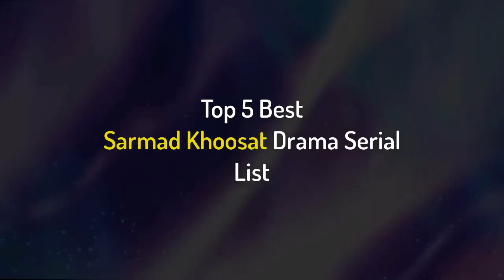Top 5 Best Sarmad Khoosat Dramas List | Pakistani Drama | 2021 | Pardes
Top 5 Best Sarmad Khoosat Dramas List | Sarmad Khoosat Best Dramas | Pakistani Drama
About this video: Iss video mein main ap ko btaon ga pakistani drama actor Sarmad Khoosat k 10 best drama serial list 2021 .iss list mein main ap ko btaon ga .main cast, broadcast channel, no of episode k barey mn.

All Videos making only for Informational, helping, entertainment and educational Purpose. I  try my best effort to accurate information, But No 100% guarantee of accuracy.
Background Music is taken from you tube library (free).